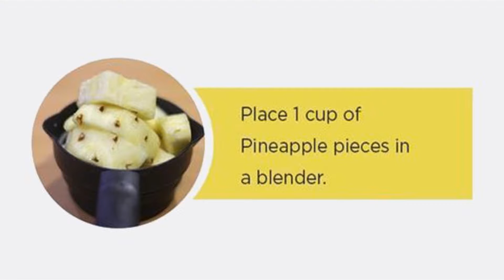Apple Cider Vinegarfor Weight Loss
The jariboti.pk is our digital platform of herbs farms, We are proud to state that we have herbal farms across Pakistan and successfully exporting our unique herbs around the world since 1970, but recently the digital ecommerce bloom provide us a chance to serve our own people.

Now you can take full advantage of our herbal Shop to buy many of the herbs affordably that are premium and costly, we have more than 19 Herbal Farms and 7 affiliated labs working delicately to develop herbal remedies.

Out store make sure you get the premium quality product at your door step with out any hassle. You can also take appointment to visit our herbal farm to increase your knowledge and provide us a chance to host you.